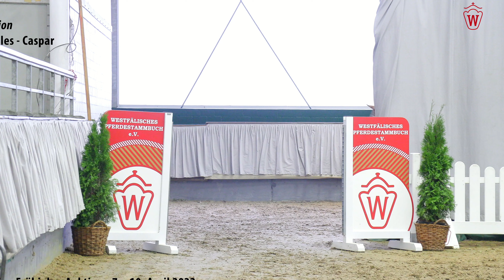Online Frühjahrs-Auktion Lot 60 Vigor Hengst v. Vigo D'Arsouilles - Caspar